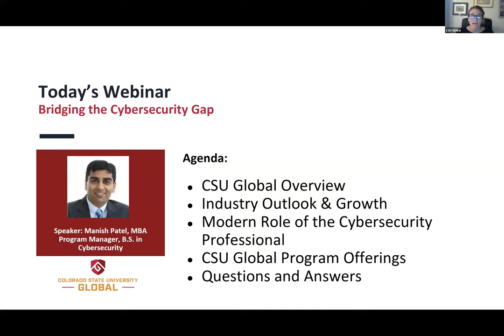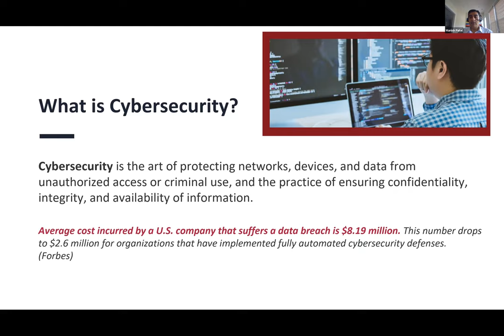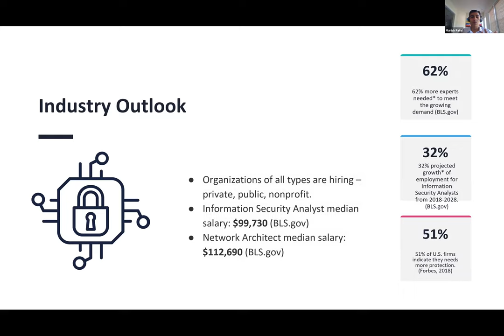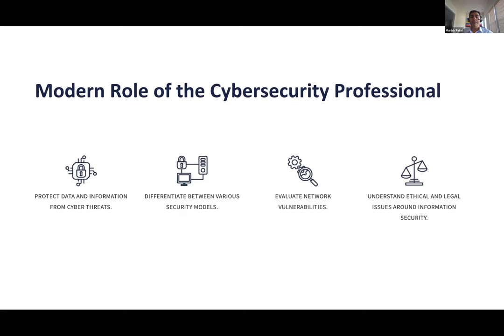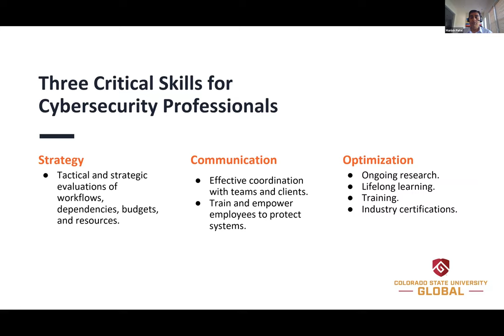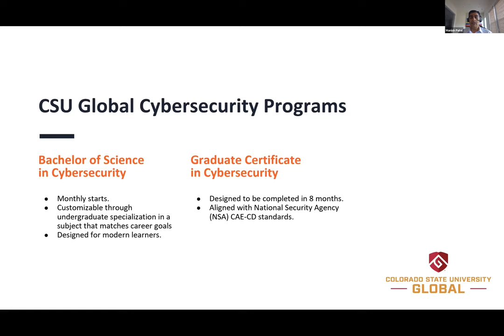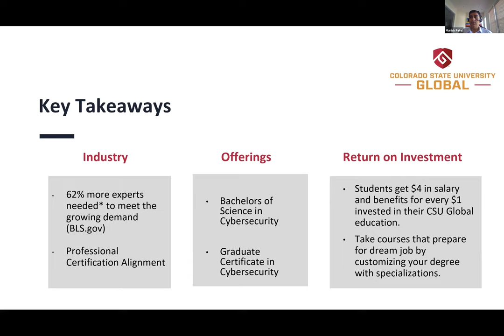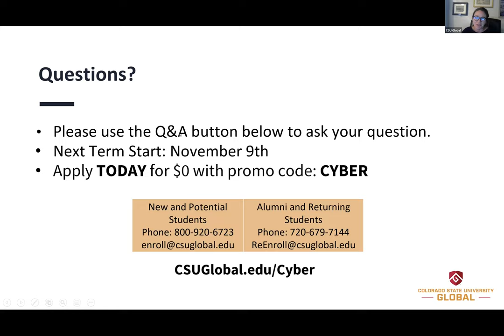Online B.S. in Cybersecurity Info Session Webinar